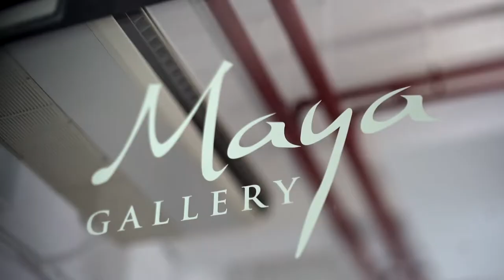Wild Fragments: Valerie Ng, 2022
Maya Gallery presents "WILD FRAGMENTS", a solo exhibition by Singapore-based Malaysian artist Valerie Ng, from 2-30 July 2022. Inspired by observations of wilderness reclaiming the city—grass overgrowing onto concrete sidewalks and wild animals such as otters roaming the streets, she also witnessed more people seeking out nature through urban farming, home gardening, or visiting park connectors and nature reserves.

Showcased are a series of vibrant abstract paintings, where the earth, air and water elements are translated into expressive strokes and palette-knife marks. She also explores a more sustainable and eco-friendly practice in works such as Stitched Fragments and Artefacts Trail which are composed of scrap material, incorporate digital formats, and interweave messages in support of environmental issues.

Valerie’s philosophy is one of hope and optimism. She conveys an encouraging and effective message for both artists and non-artists to take small steps towards mending our fragmented connections with nature.

Supported by National Arts Council
Curated by Vanessa Yeo
Maya Gallery